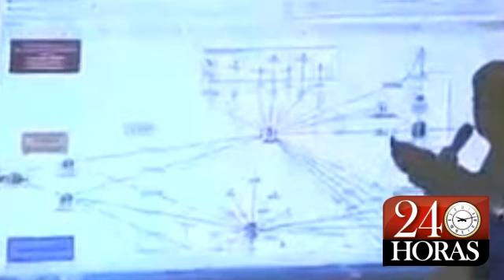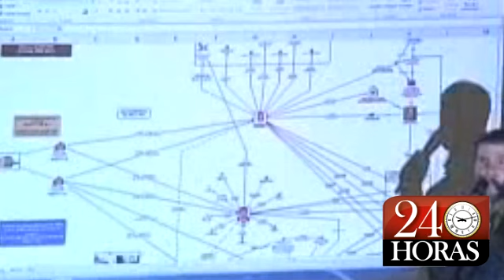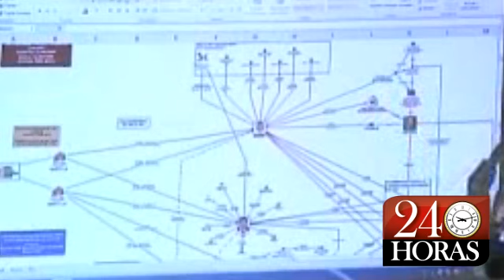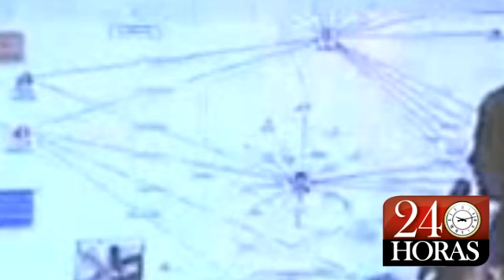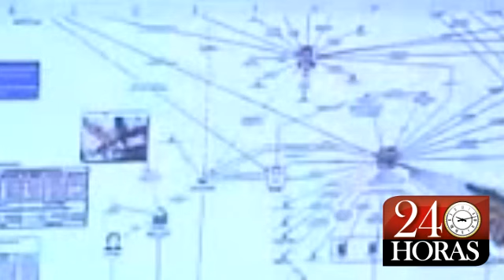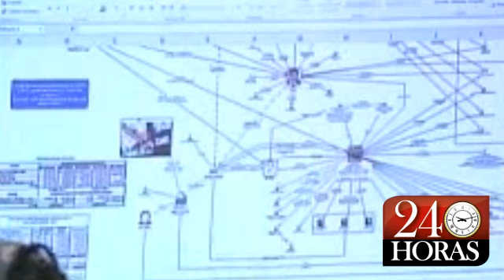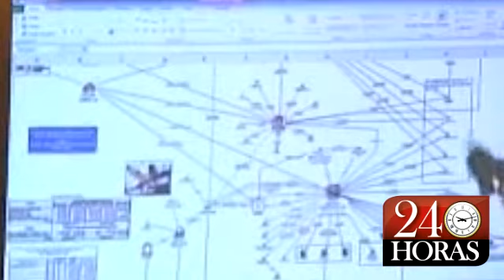Detalla PGR desvío de recursos de Elba Esther Gordillo del SNTE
Elba Esther Gordillo Morales, líder del Sindicato Nacional de Trabajadores de la Educación (SNTE), fue detenida esta tarde en el aeropuerto de Toluca junto con tres personas más, confirmó el procurador general de la República, Jesús Murillo Káram.

Previamente fuentes cercanas a la maestra había confirmado a 24 HORAS la detención sin precisar las causas.

Murillo Karam reveló el desvío de fondos de los trabajadores del SNTE a cuentas de personas físicas y morales, nacionales y extranjeras.

Precisó que producto de las indagatorias se concluyó la participación de Elba Esther Gordillo Morales en el desvío de recursos de procedencia ilícita.